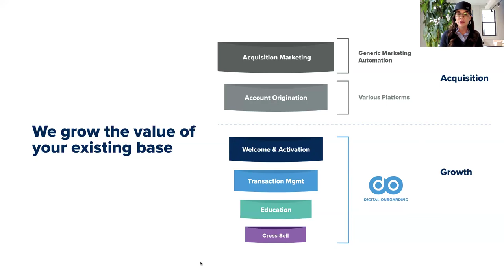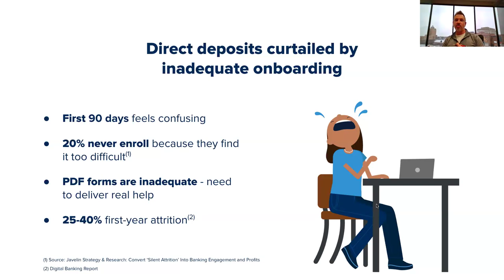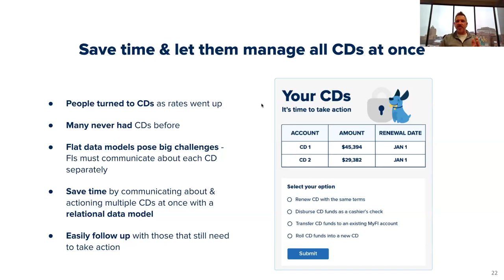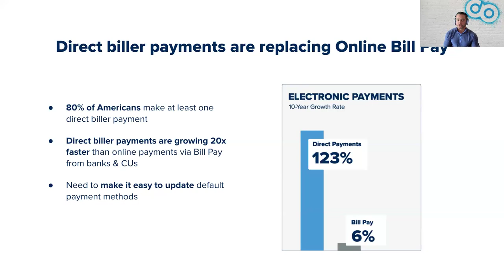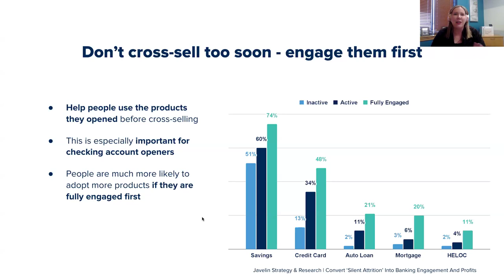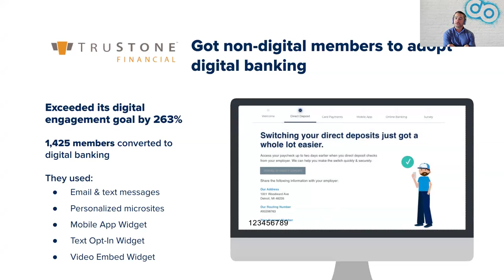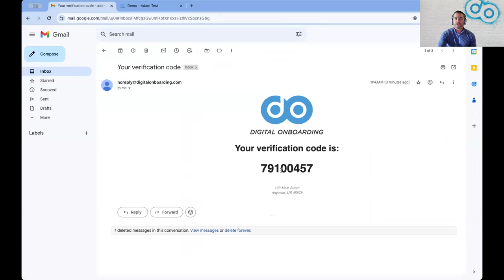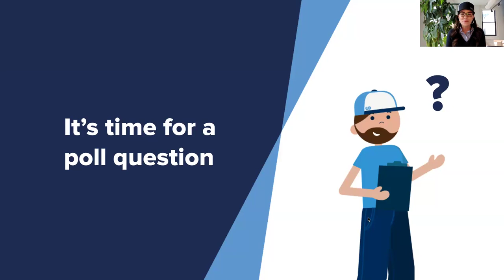Webinar: Proven Strategies & Digital Engagement tools FIs need in 2024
Learn more strategies for FIs to utilize this year to boost digital engagement from our panel of professionals. Hear Melissa Maki, VP & Marketing Communications Director at The Middleton Banking Company, Daniel Perry, SVP & Chief Strategy Officer at Buckeye State Credit Union, Adam Westley, SVP, Strategic Partnerships at Digital Onboarding, and Laurie McLachlan, CMO at Digital Onboarding, share their tips, tricks, and more!